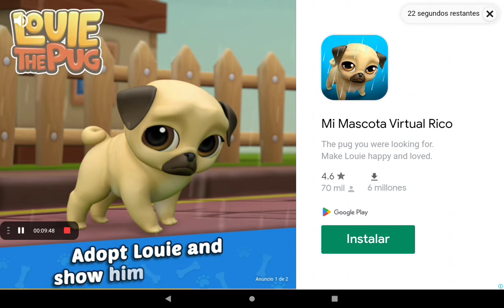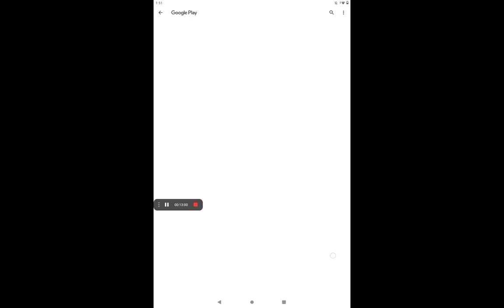𝕛𝕦𝕘𝕒𝕟𝕕𝕠 𝔻𝕦𝕕𝕕𝕦 𝕡𝕒𝕣𝕥𝕖 𝟚